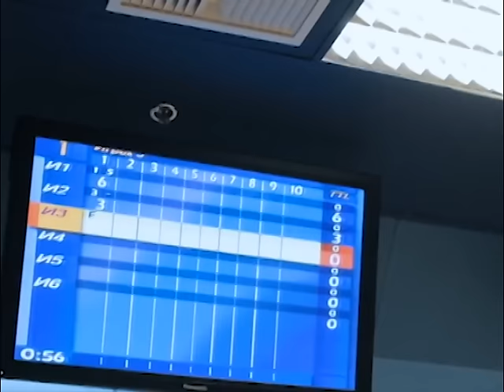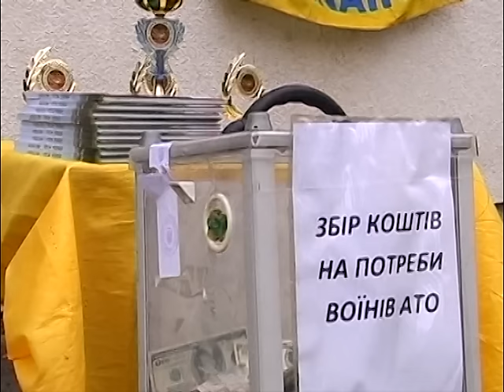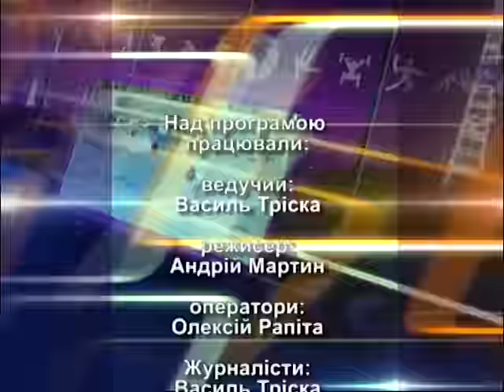Спортпанорама 19 12 2015